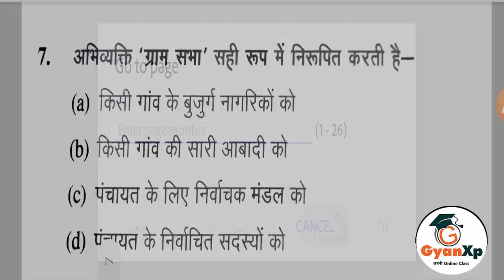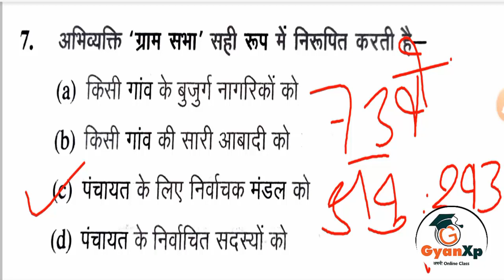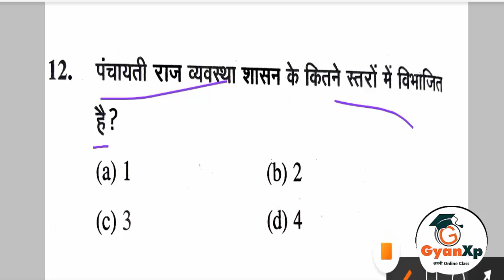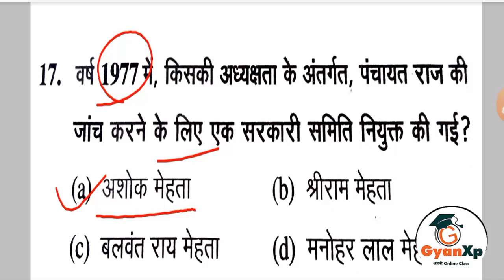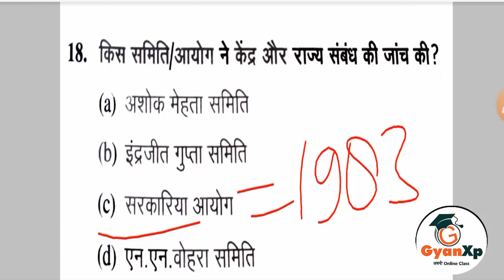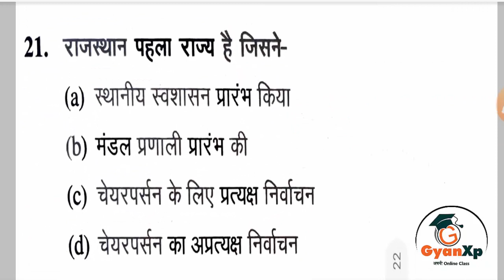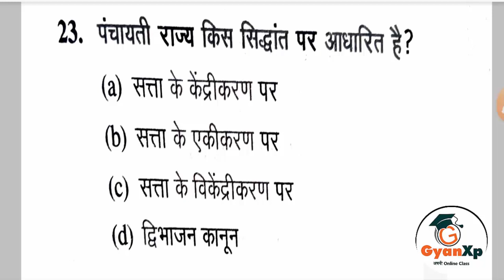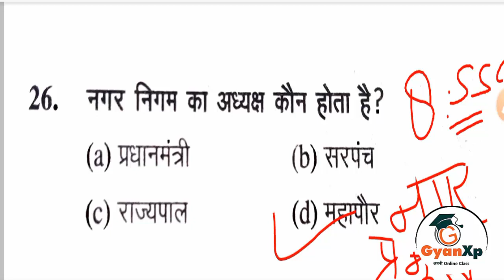Day 28। भारतीय अर्थव्यवस्था व संविधान के अति महत्वपूर्ण प्रश्न | SSC वाले भी देखें। GYANXP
भारतीय अर्थव्यवस्था व संविधान के अति महत्वपूर्ण प्रश्न
दोस्तों RRB, NTPC, SSC की इस सीरीज में पूर्व परीक्षाओ में पूछे गए सभी मत्वपूर्ण प्रश्नो को बिस्तर से बताया जायेगा। यदि आप NTPC परीक्षा की तयारी कर रहे है तो आप रोजन 12 बजे इस क्लास को ज्वाइन कर सकते है। इस क्लास के सभी PDF भी उपलब्ध है। PDF के लिए आप हमारे टेलीग्राम ग्रुप को ज्वाइन करे लिंक निचे दिया गया है।
इस क्लास से सम्बंधित अपने विचर कमेंट में भेजे।